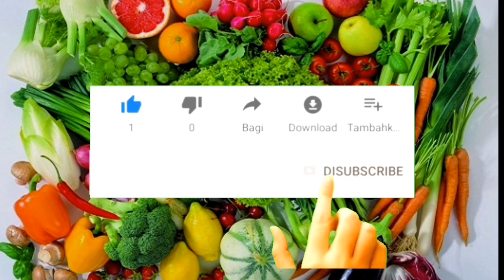Cara Masak Tou Kan Khas China (Chao Tou Kan )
Apa kabar temen2. .semoga selalu sehat ya..Amiiinnn

Cara Masak Tou Kan Khas China...
Bahannya : Tou Kan (Tahu padat) dan 2 butir telor.
Bumbunya : 3 biji bawang putih, 2 sdm kecap asin, 3 sdm cuka hitam, 1 sdt siang you atau kl gak ada pk minyak wijen juga gpp, 1 sdt gula pasir dan sedikit garam.

Cara masaknya silahkan lihat di video ini yaaaa teman2...
Okeeee temen2 sekian dl video aku kali ini.
Terima kasih byk dan smp jumpa di video berikutnya. Daa Daaaa. 🤗🤗🤗🤗😘😘😘😘

Temen2 met nonton video2 yg lainnya yaaa.
1.Resep Sup Herbal Bak Kut Teh Ayam : u.be/7jYXkEbd8DM